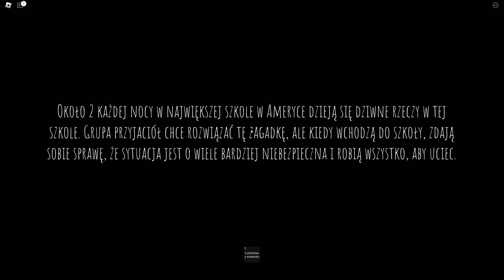🦄 Ta SZKOŁA jest STRASZNIEJSZA od prawdziwej! | ROBLOX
💛 Grałam z @KonewkaOla